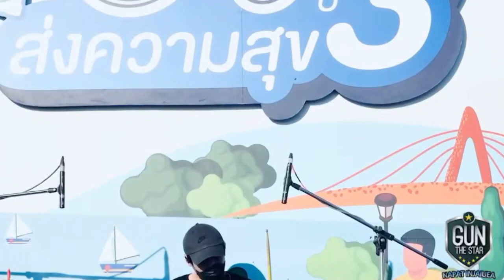นะหน้าทอง กัน นภัทร